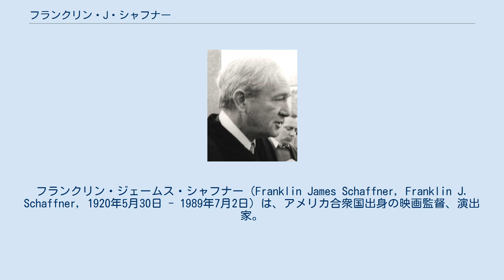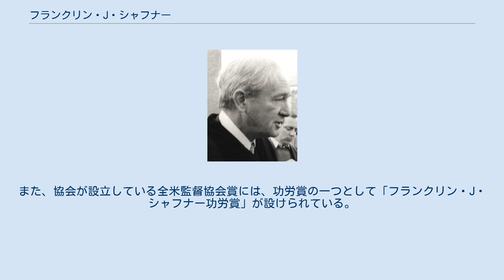フランクリン・J・シャフナー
フランクリン・ジェームス・シャフナー（Franklin James Schaffner, Franklin J. Schaffner, 1920年5月30日 - 1989年7月2日）は、アメリカ合衆国出身の映画監督、演出家。
 宣教師の父親のもとで東京に生まれ、16歳まで日本で過ごす。
父親の死後アメリカに戻り、コロンビア大学で法律を学んでいたが第二次世界大戦の勃発に伴い、ヨーロッパ、北アフリカ、アジアで従軍。
後にはOSSに所属していた。
 帰国後、テレビ業界に入りCBSでディレクターとして活動する。
後に映画化されて有名となったオリジナル版の『十二人の怒れる男』、ハーマン・ウォーク原作小説の戯曲化作品をドラマ化した『ケイン号の叛乱 軍事法廷』、人気シリーズ『弁護士プレストン』などのテレビドラマを演出。
これらの作品により、合計4度もエミー賞を受賞している。
 1960年には、アレン・ドルーリー原作の舞台作品『野望の系列』を演出。
1963年に劇場映画監督としてデビュー、『猿の惑星』などの大作を手がける。
1970年の『パットン大戦車軍団』ではアカデミー作品賞、監督賞など7部門を受賞した。
 1987年から死去する1989年まで、全米監督協会の会長を務めた。
また、協会が設立している全米監督協会賞には、功労賞の一つとして「フランクリン・J・シャフナー功労賞」が設けられている。